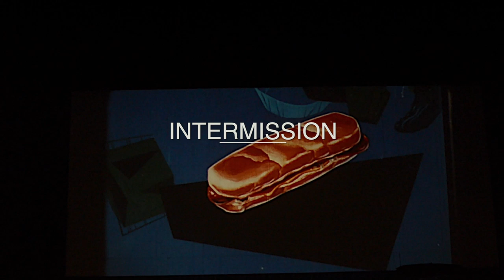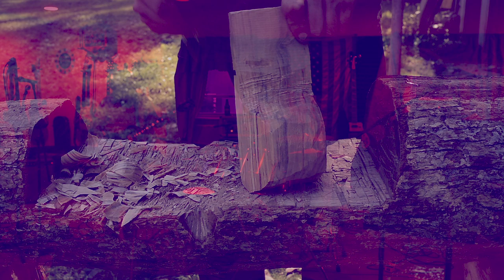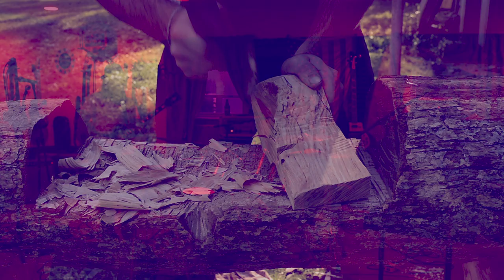Carving Kuksas Early Autumn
More Treen carving and Rock n' Roll!

Lately I've been trying to challenge myself more and more. To save some wood stock, I've been trying to fit two kuksas in each log round. I carved four total here. Two white birch, and two spaleted river birch. Almost 80% of the work is carved with my bearded axe, then some gouge work, and final detail work. Also some safety tips I often think about.

This is my longest rolling video to date. I've been experimenting a lot in editing, and continuing to mix my carvings, music, and visual artwork.

I've also have been carrying on my tradition of only using my very own music and sounds. In honor of youtube and giant record labels not allowing anyone to borrow music for their videos.

-or-

ALEXANDERYERKS.com for more.